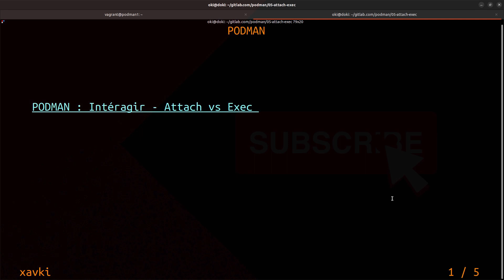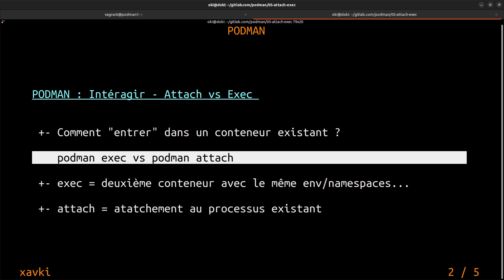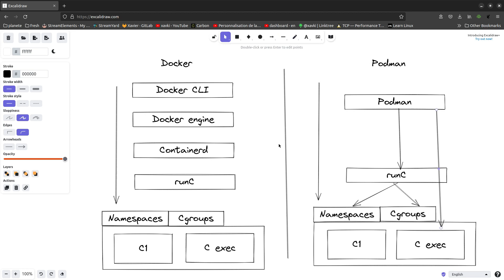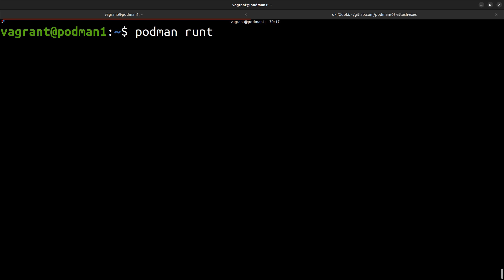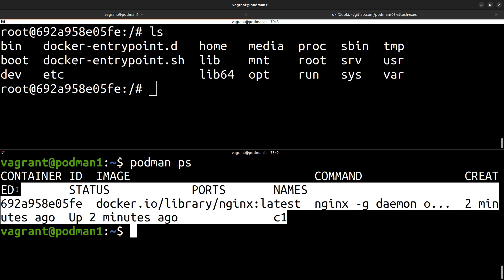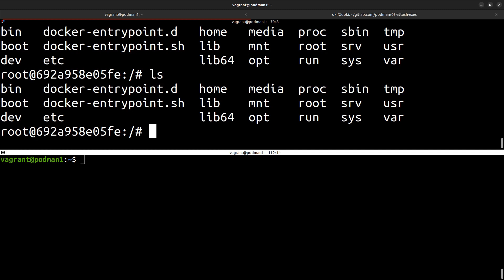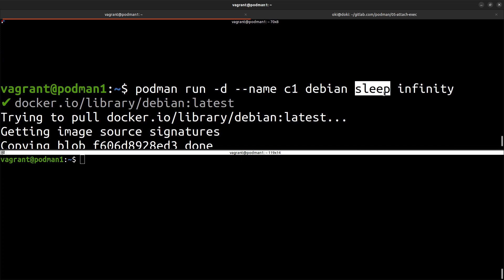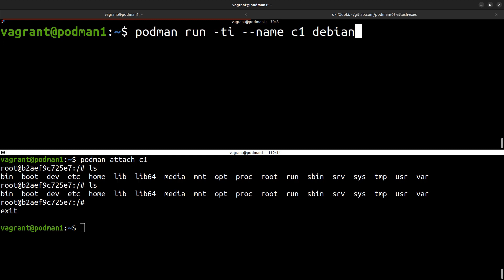PODMAN - 05. Intéragir avec un conteneur ?? Exec vs Attach